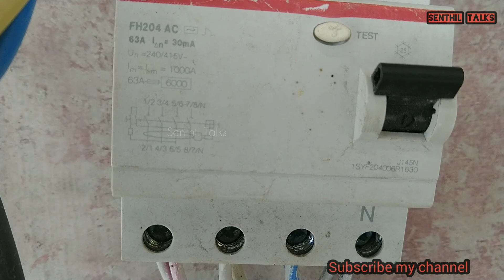Circuit Breaker live testing | MCB | MCCB | ELCB | RCCB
how circuit breaker save lives live demo...